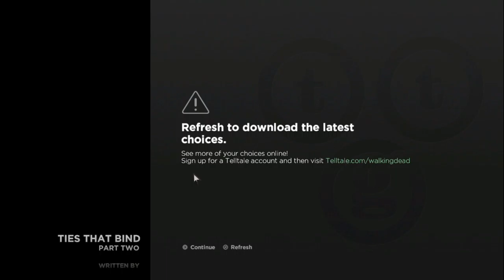Walking Dead The New Frontier Episode 2 Ties that Bind 2 (Part 2 FULL GAME)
The Walking Dead: A New Frontier is an episodic adventure video game based on The Walking Dead comic book series developed by Telltale Games. It is Telltale's third season of its The Walking Dead series, with the first two episodes released on December 20, 2016, and a retail season pass disc edition released on February 7, 2017. The game employs the same narrative structure as the past seasons, where player choice in one episode will have a permanent impact on future story elements. The player choices recorded in save files from the first two seasons and the additional episode "400 Days" carry over into the third season. Clementine (voiced by Melissa Hutchison), who was the player's companion during the first season and the player-character in season two returns as a player-character along with another player-character, Javier "Javi" Garcia (voiced by Jeff Schine).